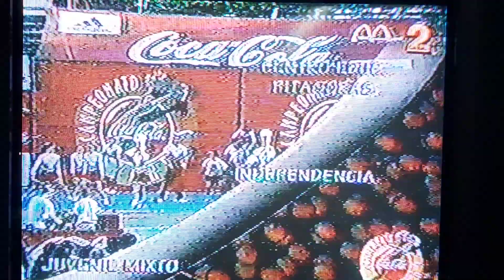Centro Educacional Pitagoras - Cheerleading Chile 1998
Cocacola barras